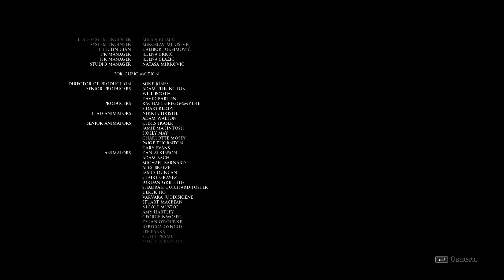Man of Medan #014💀Verfluchte Door 2.......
"Falls ihr mich unterstützen wollt dann tragt doch gern mal Matify in Fortnite im Item Shop als Support a Creator ein Würde ich mich sehr Drüber freuen!"